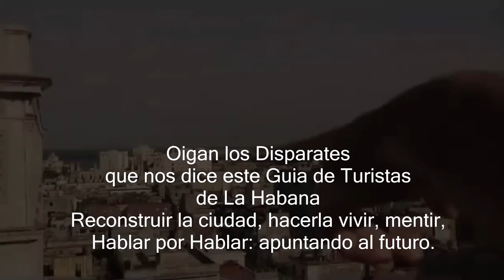Cuba:Un guía turístico reconstruye La Habana.(A su Manera)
Este señor es una verguenza!!

Sería injusto de mi parte no comenzar recordando que, desde los primeros años, el gobierno revolucionario incorporó a sus prioridades concebir la instrucción como un derecho de todos. Un montón de veces leí que entre las primeras medidas dictadas por el estado cubano, estuvo la creación de contextos con el fin de garantizar la educación universal y gratuita en todos los niveles de enseñanza, de primaria a universitaria.

Desde el comienzo de la Revolución Cubana, Fidel Castro y su gobierno transformaron el sistema educacional de Cuba en un instrumento de adoctrinamiento para programar a la juventud cubana para que aceptara y promoviera la ideología marxista. Cada estudiante empieza su día escolar en el patio de la escuela con estas palabras: "Pioneros por el comunismo, seremos como El Che''. No obstante, los vínculos ideológicos de la juventud son débiles; los jóvenes tienen solamente una idea distorsionada de lo que El Che representaba en realidad.
Lo que por muchos años fue el bastión inexpugnable de la educación cubana, hoy es un simple espejismo.

 No es cosa fácil; toma tiempo, tolerancia, pactos y el deseo de aprender del pasado para crear un futuro mejor.

Video original por Damián Sainz